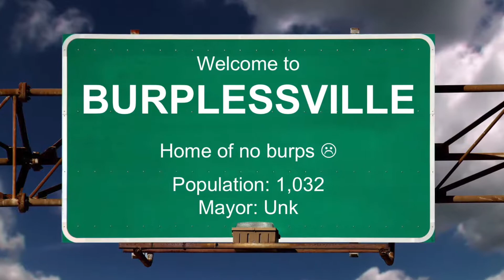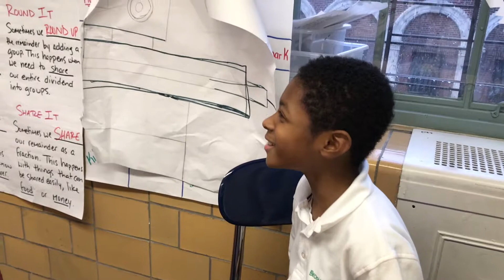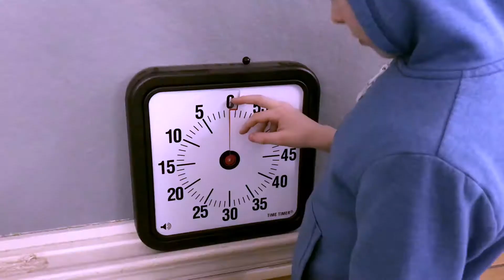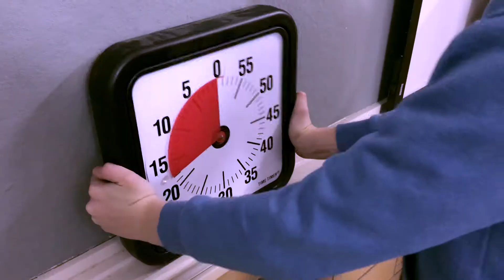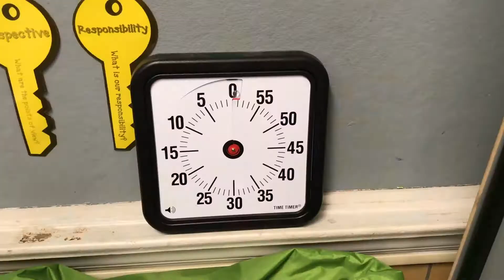The GrumbleBumble Movie